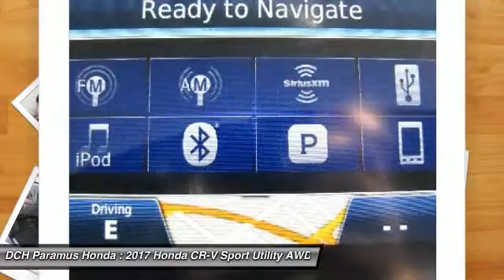2017 Honda CR-V PH72469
2017 HONDA CR-V Paramus, NJ
Stock# PH72469

BACK-UP CAMERA, ALL WHEEL DRIVE, LEATHER, HEATED FRONT SEATS, NAVIGATION, LANE DEPARTURE WARNING, BLUETOOTH, MOONROOF, MP3 Player, BLIND SPOT MONITORING, KEYLESS ENTRY, 33 MPG Highway, SAT RADIO, TURBOCHARGED, POWER LIFTGATE, ALLOY WHEELS!. The 2017 Honda CR-V is redesigned, featuring 4 trims with a new take on the classic trendsetting SUV. The CR-V is sharp with distinctive head-and taillights and sporty, sculpted panels create a design that is set to raise the bar for the SUV family. The Active Shutter Grille perfectly complements the redesigned fascia while also making for increased aerodynamics while cruising ? making the most of your fuel efficiency. Boasting sophisticated materials and innovative touches like the available leather-trimmed seats with driver?s seat memory, the interior signals refinement and luxury. Upgraded technology includes digital instrument cluster keeps you informed, with features like the all-new Driver Attention Monitor, an audible and visual alert that can detect drowsy driving behavior. From an available 190-hp turbocharged engine to Real Time All-Wheel Drive, this is an incredibly adaptable and capable SUV. The available Real Time All-Wheel Drive with Intelligent Control System offers excellent handling on rough roads and in snowy conditions, keeping you safe and sound even when adventure calls. Make your CR-V the one to do it all with easy Fold-Flat 60/40 Split Rear seating to accommodate whoever or whatever you?re taking with you. The CR-V puts eyes on the back of your head with the available Multi-Angle Rearview Camera: choose from three different angles and get a better view of what's behind you every time you shift to reverse.